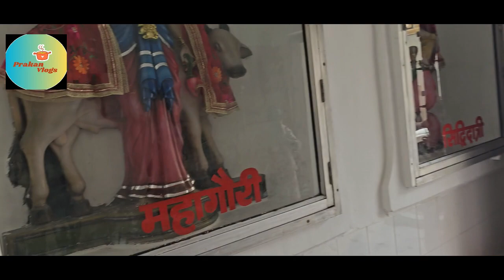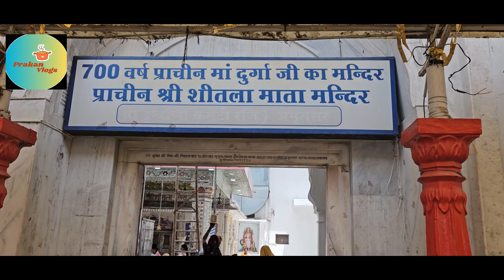Durgiana mandir full tour/Amritsar vlog/Durgiana Temple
Hello everyone, welcome to another vlog in this vlog .We are going to explore Durgiana mandir in  Amritsar.
Shri durgiana mandir is a Hindu temple situated in the city of Amritsar,its architecture is similar to the Shri Harmandir Sahib
Murtis of lakshmi and vishnu are also located and worshipped in the temple